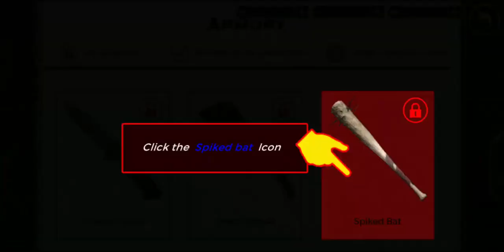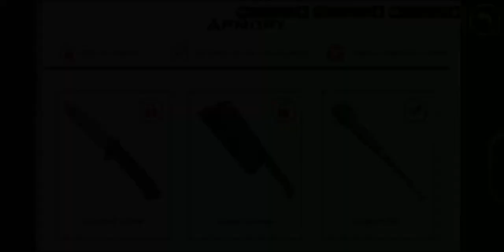Against All Dead | Android gameplay